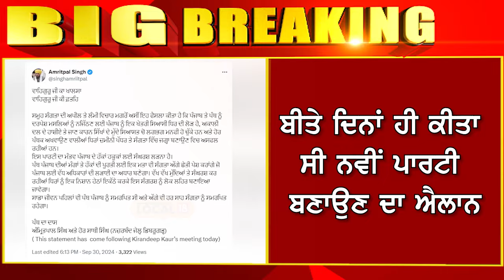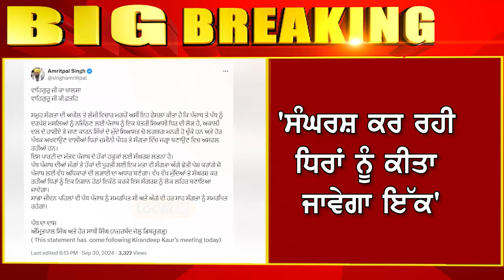MP Amritpal Singh ਦਾ ਜੇਲ੍ਹ 'ਚੋਂ ਦੂਜਾ Tweet, ਕਿਉਂ ਬਣਾ ਰਹੇ ਨਵੀਂ ਸਿਆਸੀ ਪਾਰਟੀ? Dibrugarh Jail